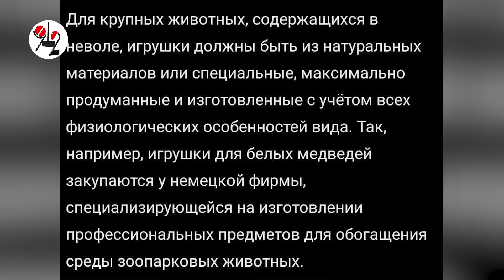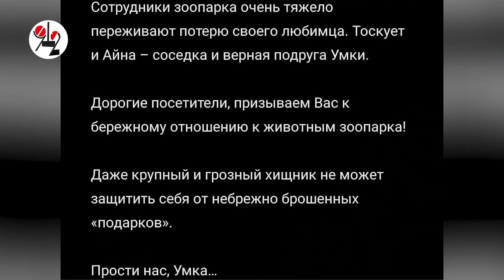Умку убили детским мячиком в зоопарке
25-летний белый медведь с мультяшным именем погиб от маленького резинового "подарка", брошенного зрителем